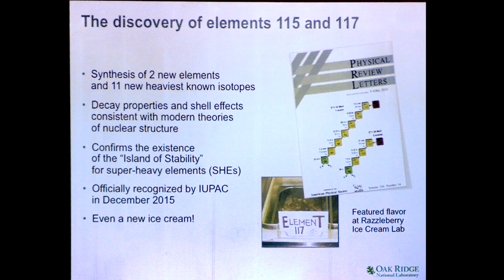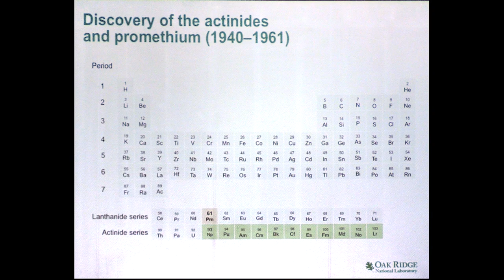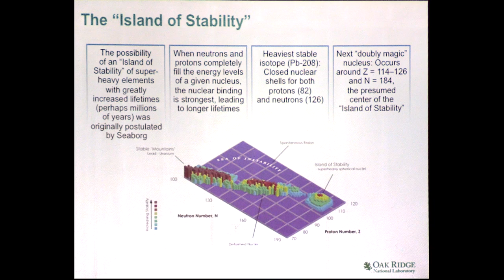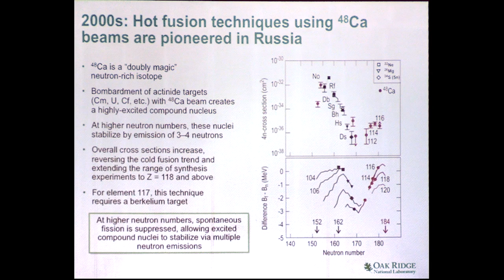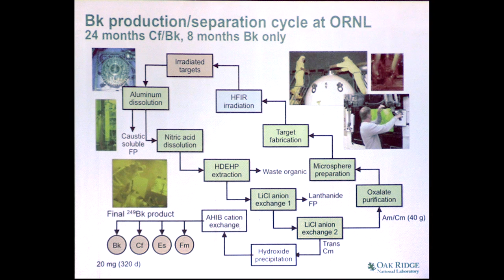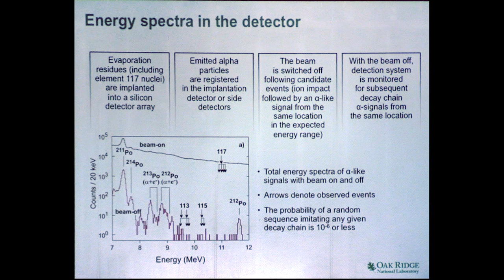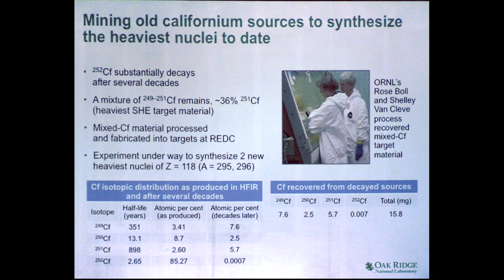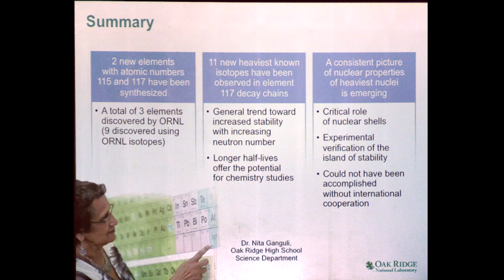Dr. James Roberto - Discovery of Elements 115 and 117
Discovery of Elements 115 and 117 presented by Dr. James Roberto, Associate Director of Oak Ridge National Laboratory, March 16, 2016 to ORION, March 16, 2016, Grove Theater, Oak Ridge, TN.